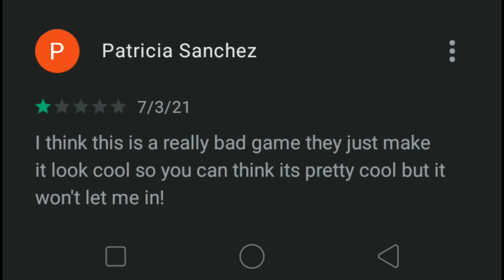Idiots on Google Playstore